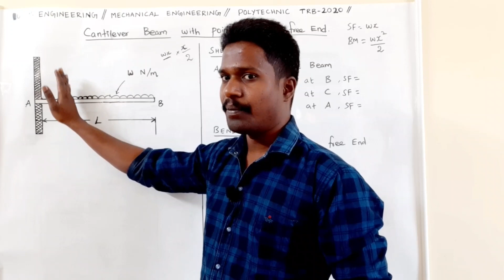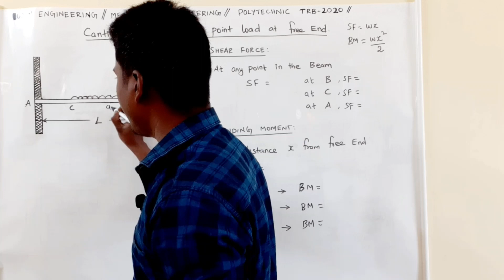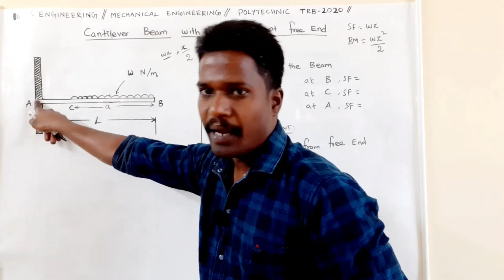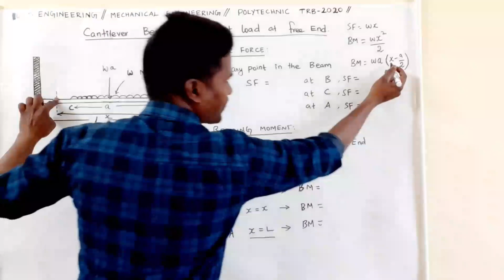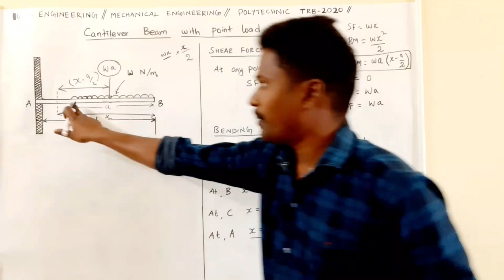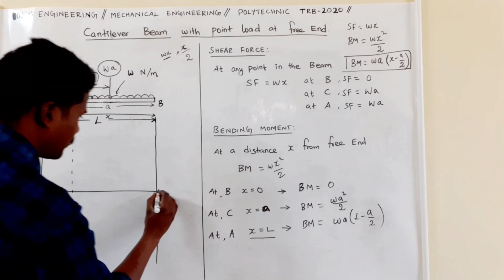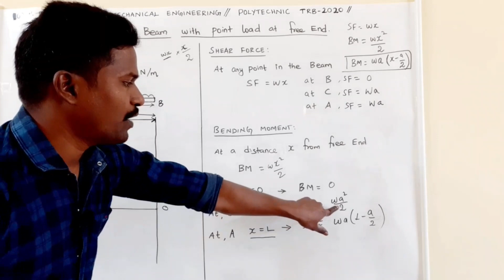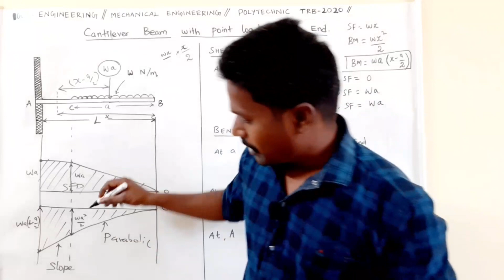Cantilever beam with udl over a given distance from free end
this video helps you to solve problems on cantilever beam loaded with udl.